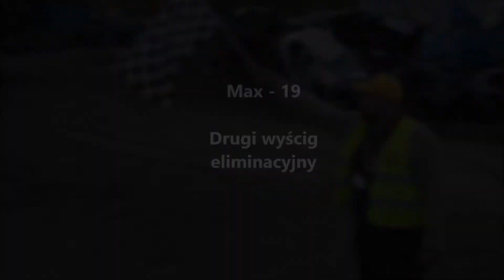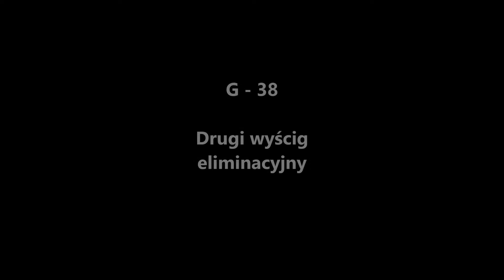wrak race all 23102016